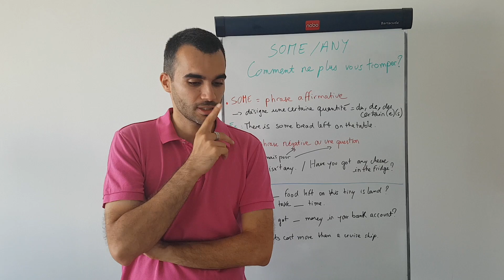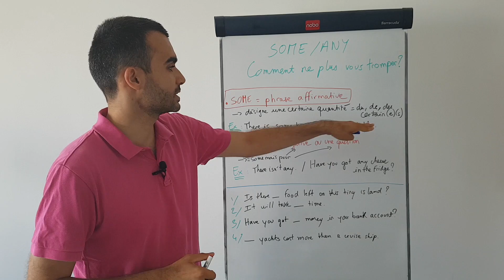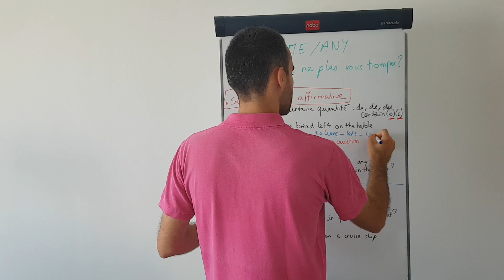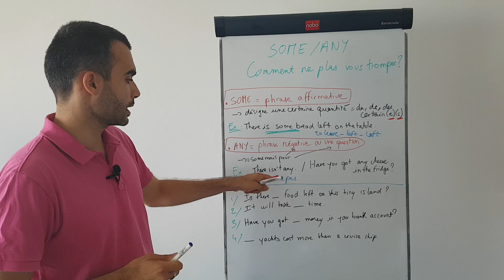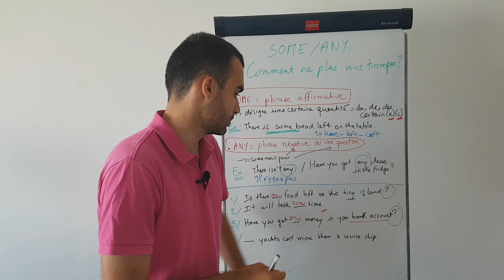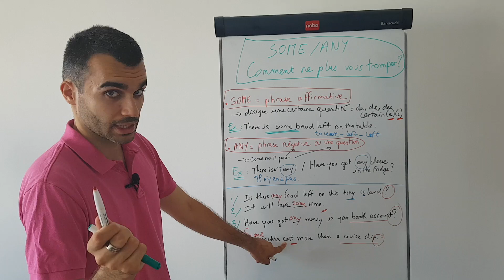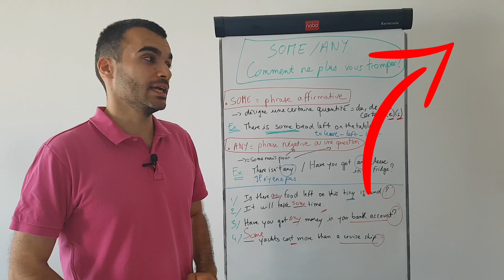SOME et ANY comment ne plus jamais vous tromper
Vous vous en servez plusieurs dizaines de fois
chaque jour.

Ils sont indispensables pour parler dans la vie courante.
Que ça soit en anglais... ou en français
ou même dans n'importe quelle autre langue.

Il s'agit de seulement 2 mots en anglais.

Pour dire des choses aussi simples que "passe-moi le sel" ou
"il n'y en a pas".
En français ils correspondent à "de, du, de la, des".
Mais en anglais savez-vous comment les traduire
et ne pas vous tromper.

Le "truc" c'est qu'en anglais en fonction de la phrase
vous pouvez mettre SOIT l'un SOIT l'autre... et c'est là ou
vous risquez de faire une (GROSSE) erreur
(si vous avez déjà le bon réflexe de les utiliser).

Bon, ça tombe bien car je vous explique tout ça en
5 minutes top chrono.
Pour être sûr que ça soit facile et que vous le reteniez
rapidement j'ai même concocté un exercice pratique
qu'on fait ensemble, en direct dans la vidéo.

C'est pour vous l'occasion de savoir dire en anglais
des phrases comme :
"Il n'y en a pas." - "Ça va prendre du temps." etc.

Vous voyez rien de bien difficile en français.
Mais si vous ne connaissez pas ces deux mots
vous ne pourrez pas les dire en anglais.

C'est typiquement ce que vous devez savoir
pour passer du "frananglais" à un anglais
déjà intermédiaire
et prendre enfin du plaisir à parler anglais
sans avoir honte de votre grammaire.